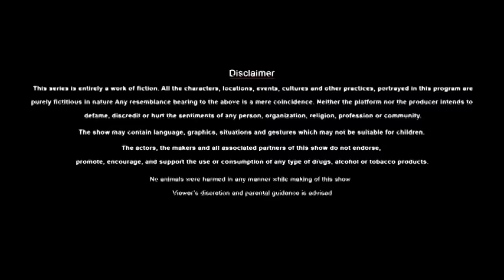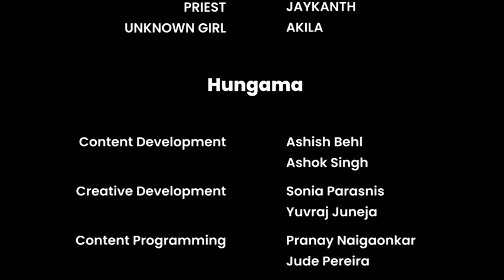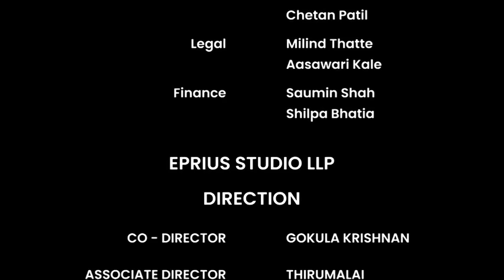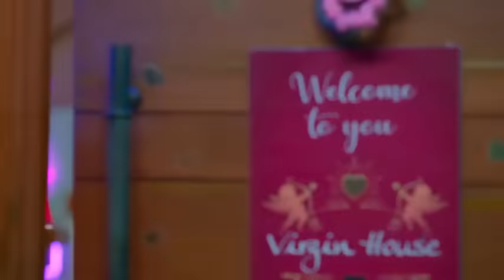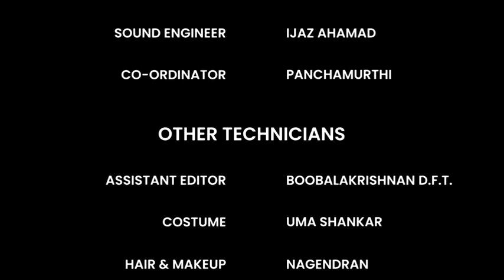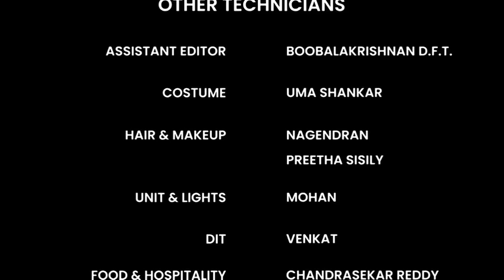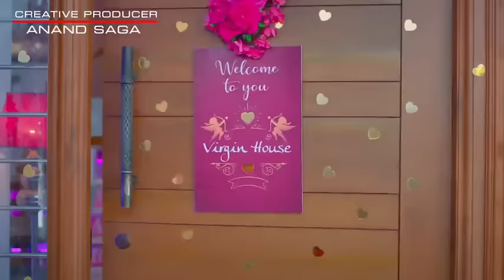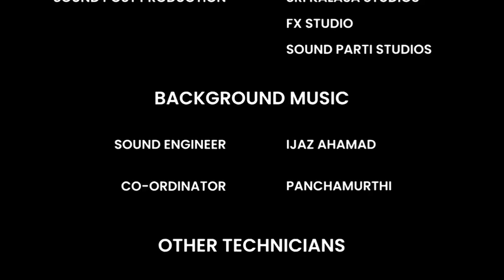En » Ethire » Rendu » Papa_-.........................tamil dubbed ( full movie ) » in தமிழ்